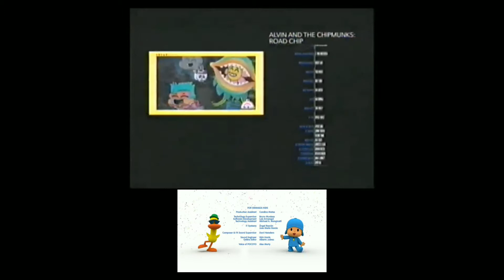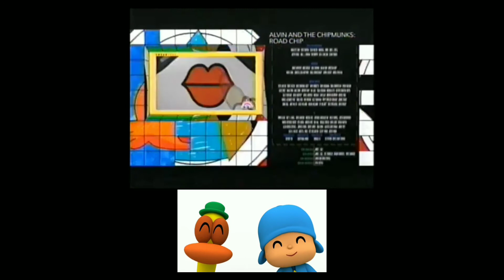Pocoyo Celebra El Carnaval En Cartoon Network (Totally Real And Really)